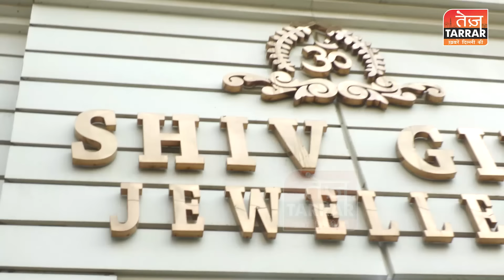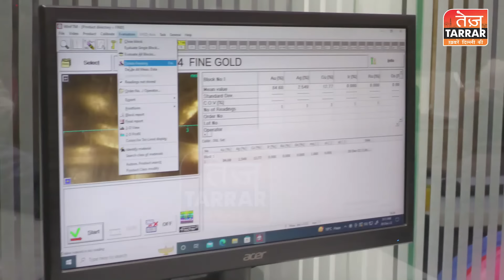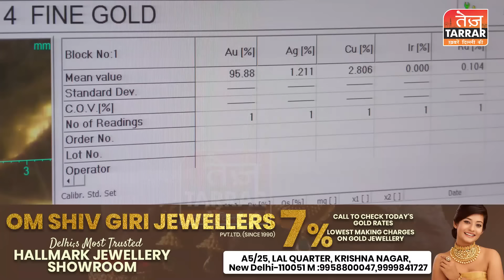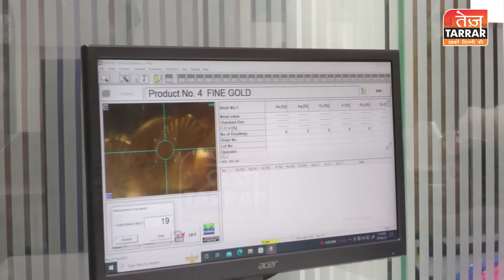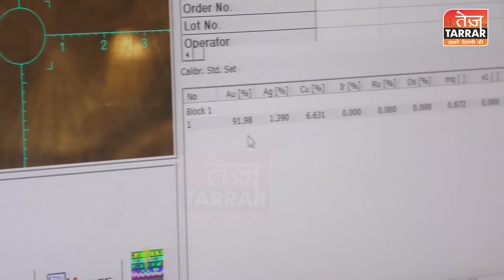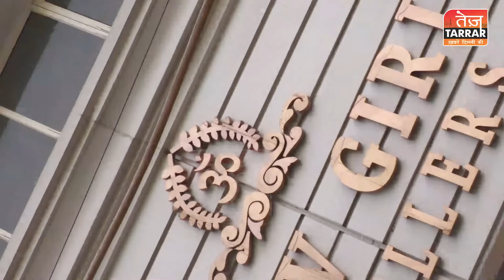इस ज्वेलर्स का दावा, हमसे सस्ता और अच्छा सोना कही नही मिलेगा 😳😱 | Cheapest Jewellery Shop in Delhi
दिल्ली के कृष्णा नगर इलाके में Om Shiv Giri Jewellers की शॉप है, इस दुकान के मालिक का दावा है कि यहाँ पर आपको पूरे भारत में सबसे सस्ते दामों पर सोना मिलता है

Shop Name: Om Shiv Giri Jewellers
Address: A-5/25, Lal Quarter, Krishna Nagar, New Delhi, Delhi 110051

Reported By : Afreen Khan
Cameraman : Akash Sharma
Edited By : Deepak sharma